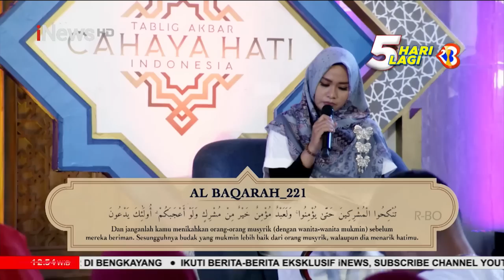Pernikahan Beda Agama Menurut Pandangan Agama Islam